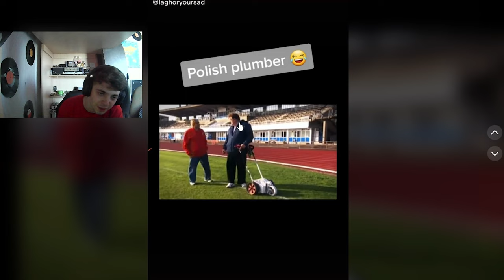OGLĄDAM ŚMIESZNE TIK TOKI *śmiesznie*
Hejka  jest to  mój kolejny  film   na tym kanale  tym razem obejrzymy sobie śmieszne tik toki mam nadzieję , że miło go przyjmiecie , jeśli wam się spodobało zostawicie łapkę w górę oraz swoją opinie w komentarzach .